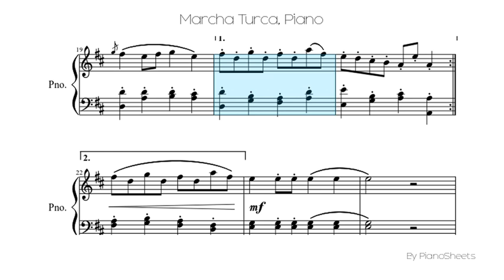Marcha Turca [Piano Solo]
Piano Solo Sheet: Marcha Turca